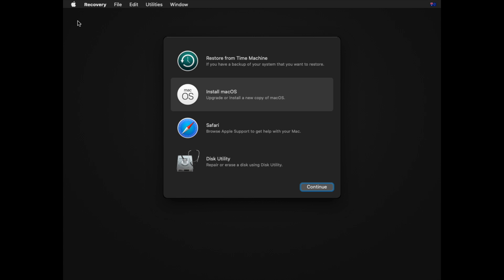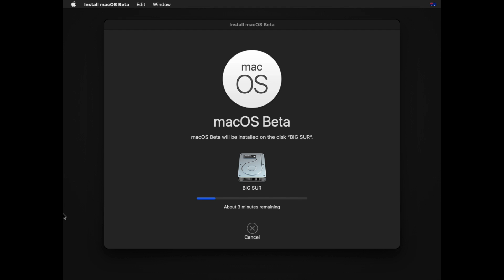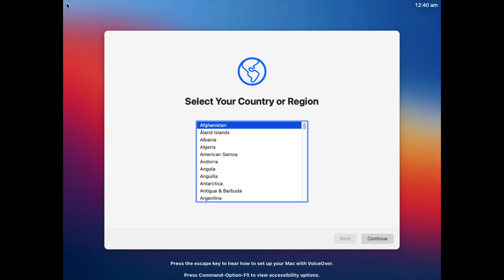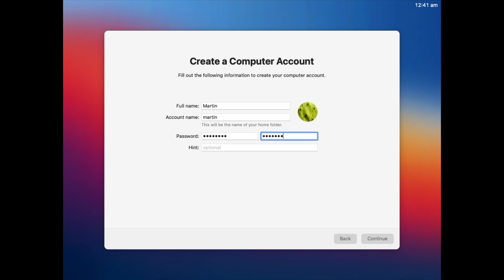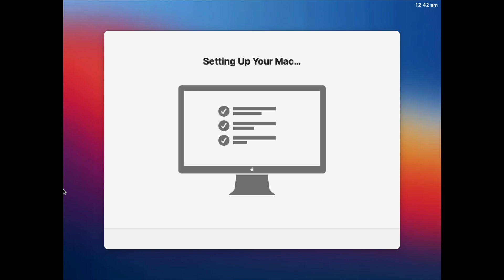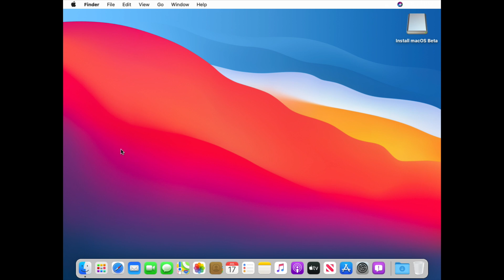macOS 11 Big Sur Install + Setup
So I decided to put the installation image of macOS 11 Big Sur onto a USB and install the OS through a virtual machine. Let's see how this process goes!